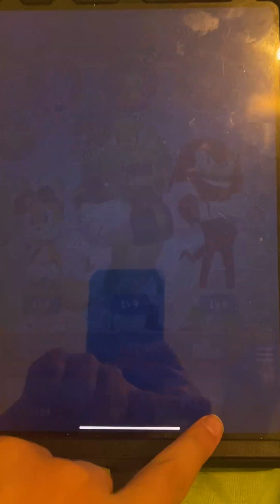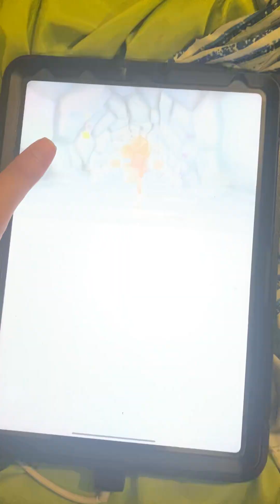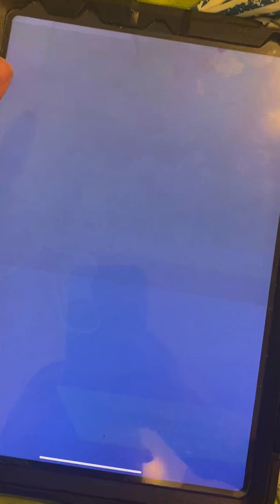I’m play sonic